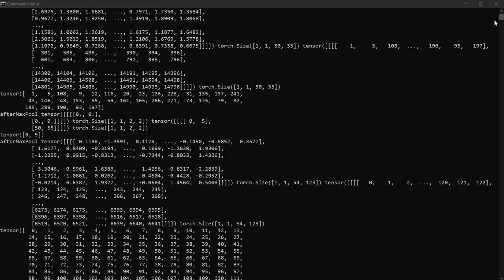Deep learning and computer vision, so what do you think?